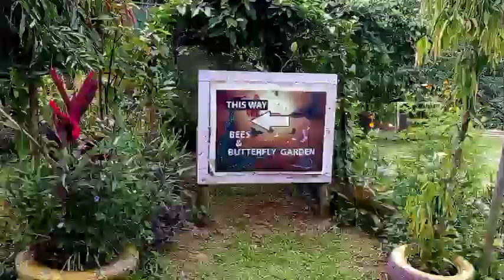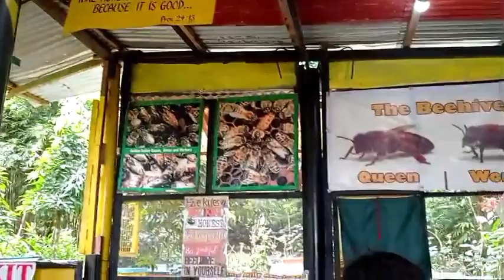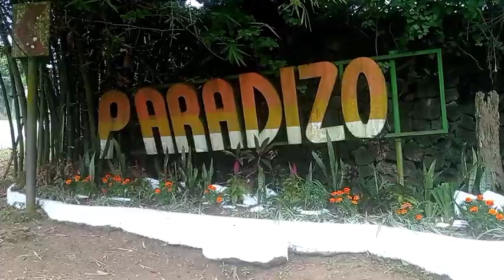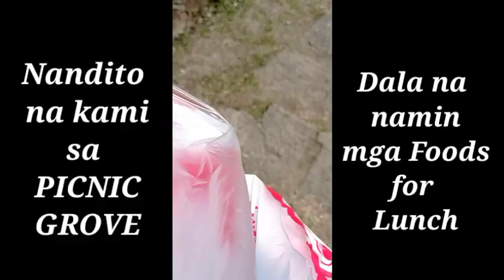PARADIZOO/PICNIC GROVE/ TAGAYTAY/ CELEBRATING MY GRANDSON ( Macoy) BIRTHDAY PART 2/ Ruth guinto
Celebrating my Grandson Macoy Birthday @Paradizoo, Picnic Grove Tagaytay.Bonding with my Family. God bless us all.